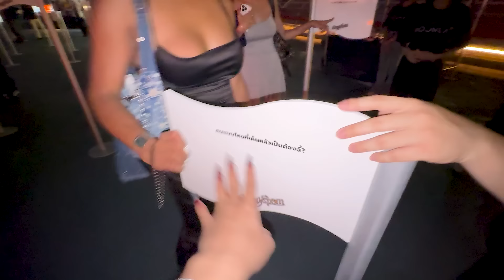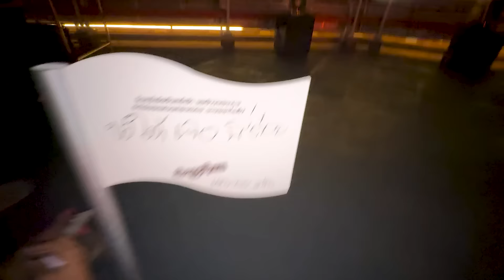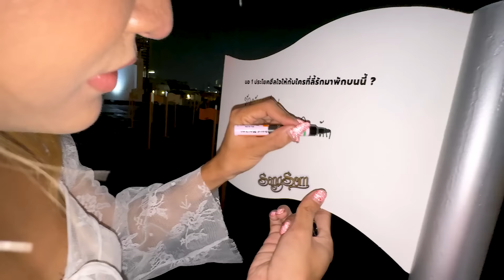VLOG #255 เที่ยวงานศิลป์แบบตัวแม่ !! บอกเลยว้าวมาก ขนลุกสุดๆ… ยิ่งใหญ่อลังการ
โดนลากมาแบบงงๆ แต่พบกับงานอาร์ตแห่งปีเฉย!! 🌕 นี่นะคะๆๆ SangSom MOONLAB แบบใหม่ แบบล้ำ แบบ Immersive Art ถ่ายรูปคือสับ แถมล้ำยันบาร์มาดื่มมาดริ้งแสง Moon-Taste Bar Experience สุดจะปัง ใครไม่มาถือว่าพลาด!